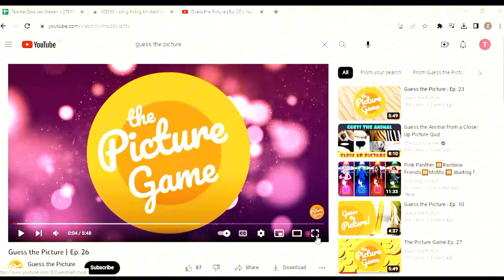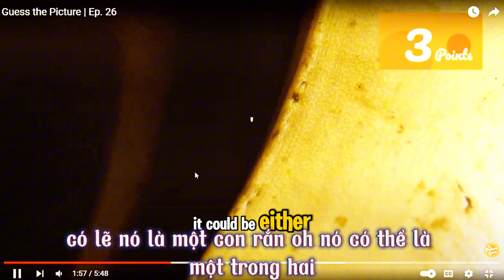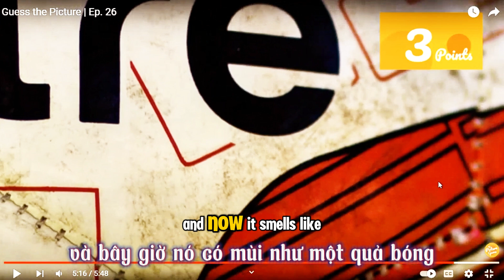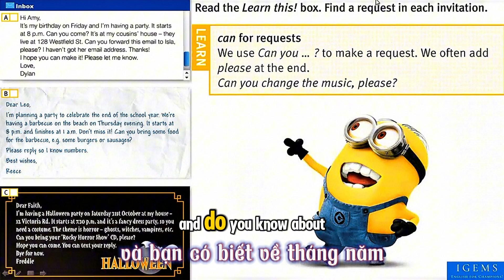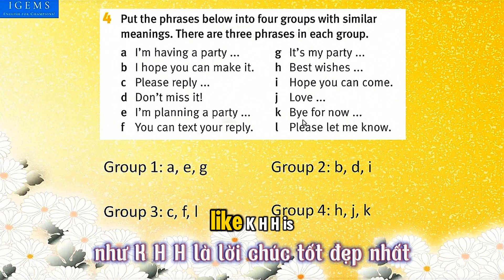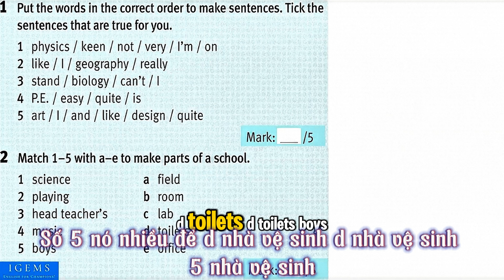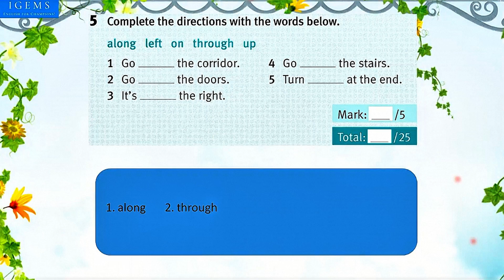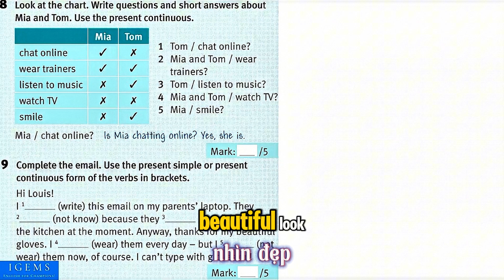Luyện Giao Tiếp Tiếng Anh: Đoán Hình, Lập Kế Hoạch & Mời Tiệc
Đoạn 1: Tham gia buổi luyện tiếng Anh giao tiếp với các hoạt động thú vị: trò chơi đoán hình, ôn tập lập kế hoạch, học cách đưa ra yêu cầu và tìm hiểu cấu trúc lời mời. Video có bài tập thực hành để giúp bạn nắm vững kiến thức.

Đoạn 2: "Bạn sẽ học cách dùng 'can you', 'may I' và các mẫu câu gợi ý khi lập kế hoạch. Hãy cùng luyện tập và nâng cao kỹ năng giao tiếp tiếng Anh!

Phân đoạn ý chính (mốc thời gian video):
0:00 - 5:00: Trò chơi đoán hình
5:00 - 10:00: Ôn tập lập kế hoạch
10:00 - 15:00: Sử dụng "can" cho yêu cầu
15:00 - 20:00: Cấu trúc lời mời
20:00 - 25:00: Ôn tập và bài tập
25:00 - 30:00: Bài tập về nhà